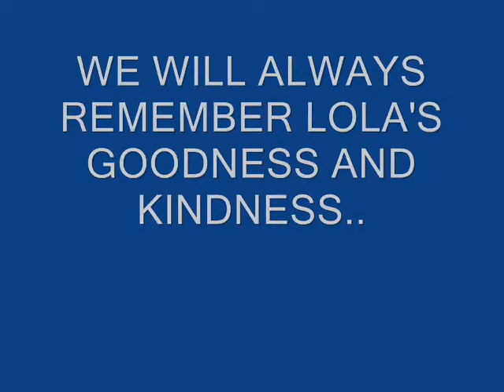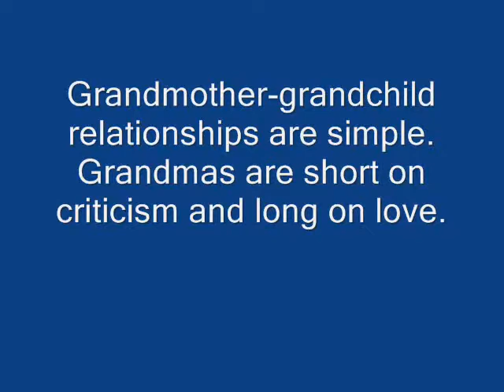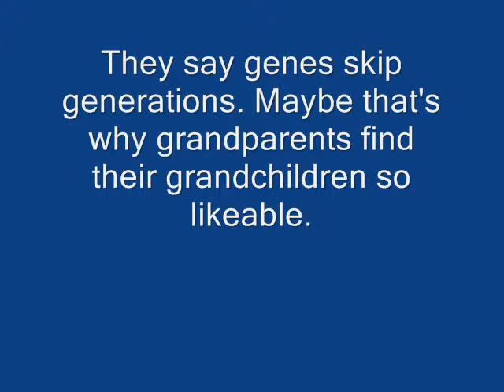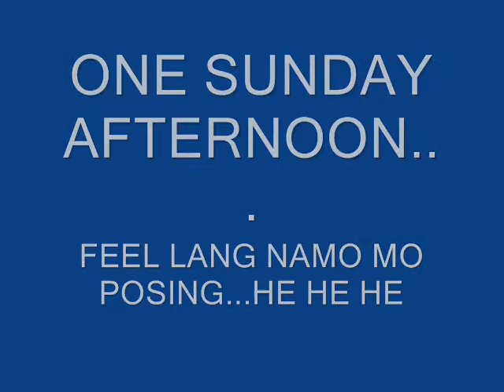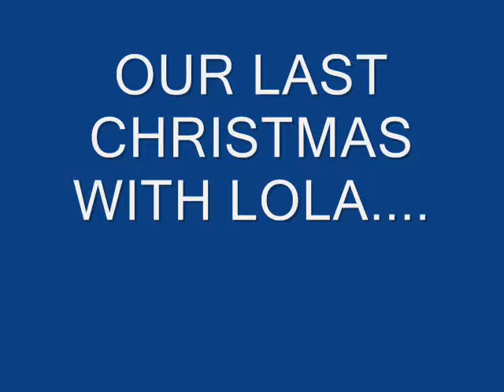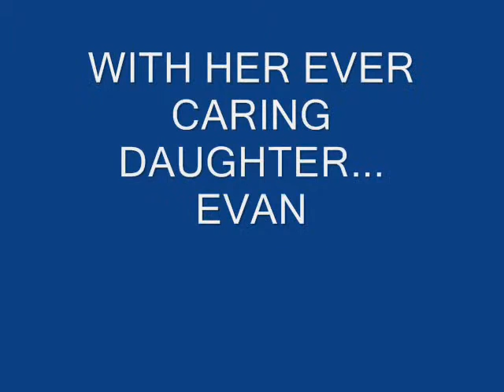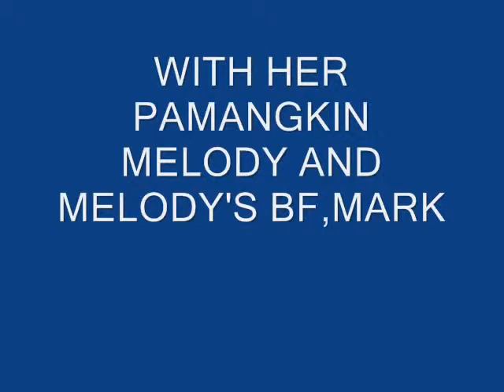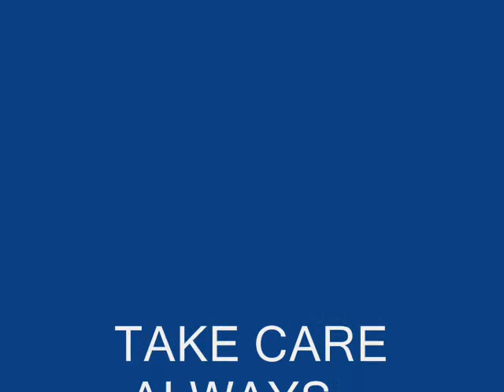LOLAS LAST MOMENTS 0003